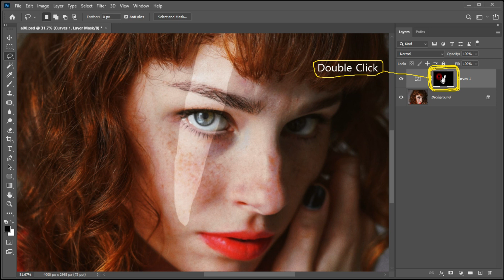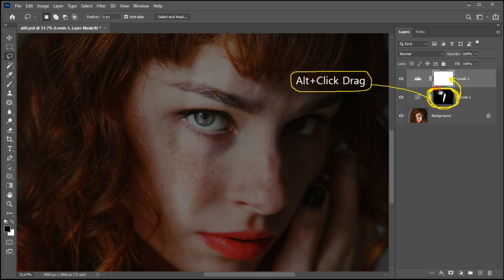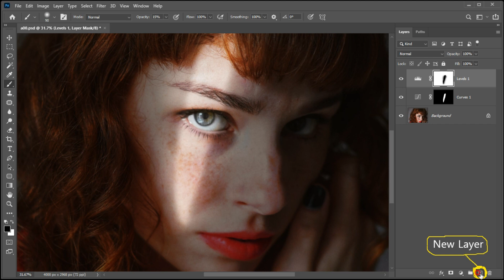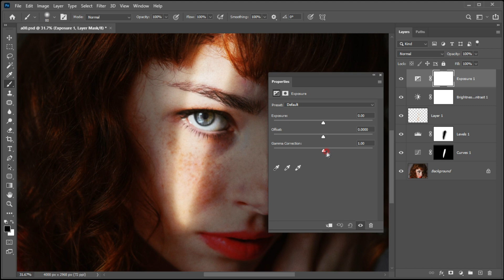포토샵 조명효과 빛줄기 광선 연출하기 포토샵튜토리얼 포토샵강의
이번 영상에서는 포토샵을 이용해 빛줄기 광선을 연출하는 방법을 알아보겠습니다.
다양한 방법중 쉽게 작업이 가능하면서도 리얼한 연출을 할 수 있는 방법을 안내드리는 영상입니다.
스피드페인팅 작업시 활용가능한 연출법입니다.
Photoshop에서 몇 가지 조정만으로 극적인 조명 효과를 만드는 방법으로...
Curves, Levels, Brightness/Contrast, Exposure 값을 조정해 작업했습니다.

이 채널에 대한 의견, 건설적인 비판 및 제안을 주시면 더 좋은 영상을 만드는데 도움이 됩니다.